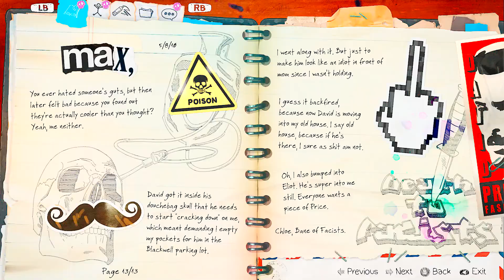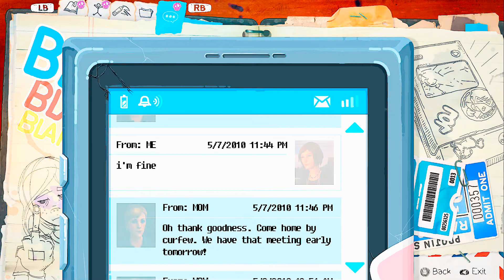Let's Play Life Is Strange Before The Storm EP2 Part2 Let's spruce it up